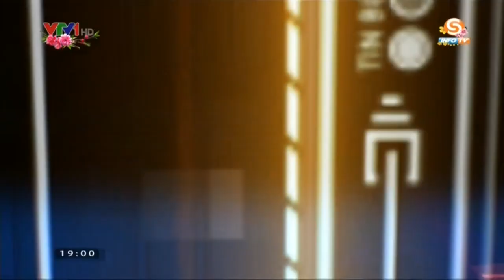VTVCab 9 - INFO TV - Hình hiệu tiếp sóng chương trình thời sự